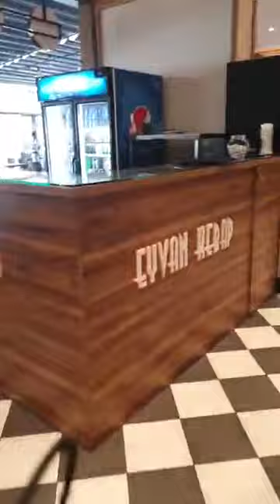Mersin yorumlar 2019